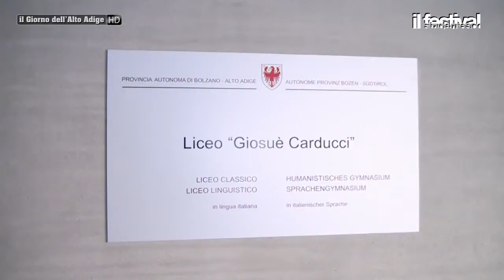45° FESTIVAL STUDENTESCO - IL LICEO LINGUISTICO CARDUCCI